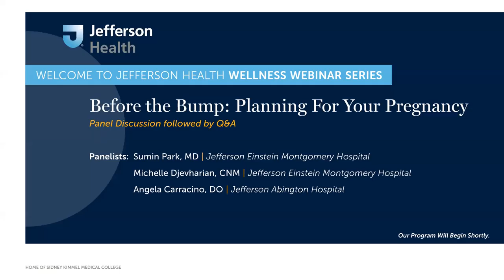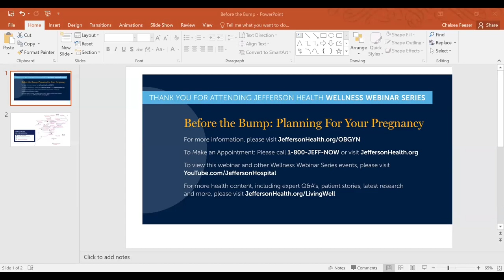Before the Bump: Planning For Your Pregnancy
If you are thinking about becoming pregnant or are newly pregnant, you’re invited to join us virtually for a live Q&A session with our panel of OB/GYN physicians and midwives. Submit your questions in advance and our experts will answer them during the program. There will also be time for follow up questions during the live session.

Our physicians and midwives will answer all of your pregnancy questions and share resources available to support you from bump to birth.